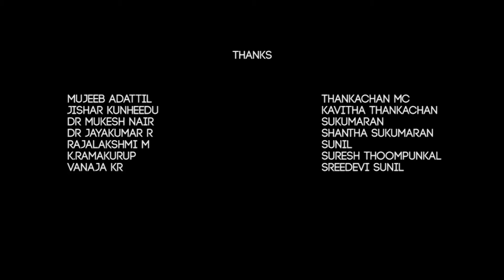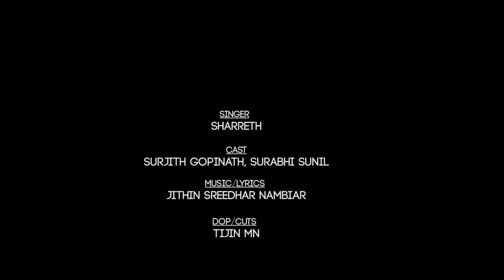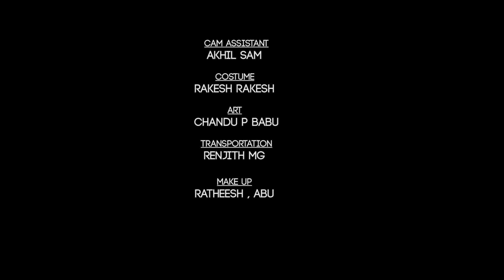ANJANEYA KARMAVEERA ft Sharreth Jithin Sreedhar Nambiar Tijin M N P G Ragesh YouTube 1080p